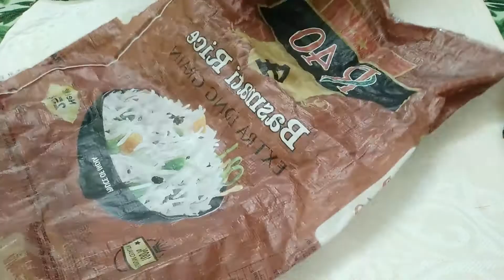How To Make Fabric Organizer From Waste Cloth/Reuse Of Old Bed Sheet/Waste Fabric Reuse Idea I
I will be thankful and grateful.Lots of love to